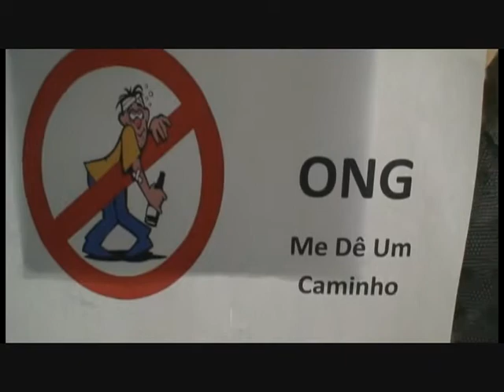Amores Líquidos - Parte 1/2 - Trabalho Teoria Da Comunicação II - ESPM (2010/1)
Trabalho Do Joca,Curta-Metragem Baseado nas obras de Jane Campion.Gravado em Maio/2010 - Grupo: Thiago Correia,Rafael Chioccarello,Conrado Guedes,Diogo Leal
Participações Especiais: Thaís Olivares,Ana Morandini